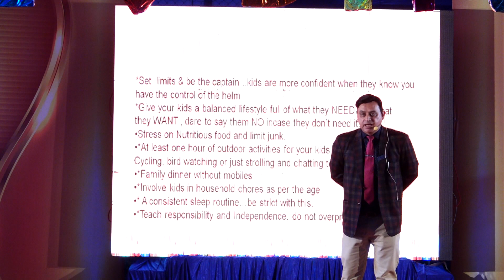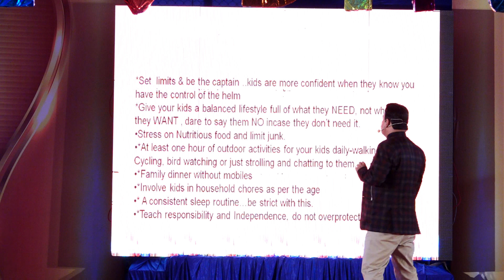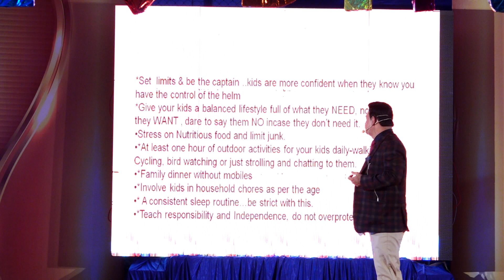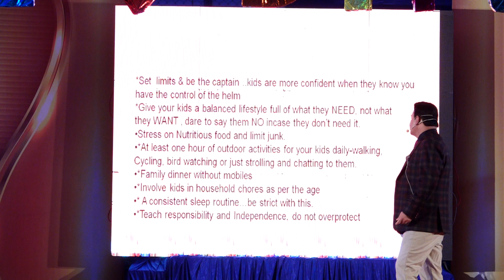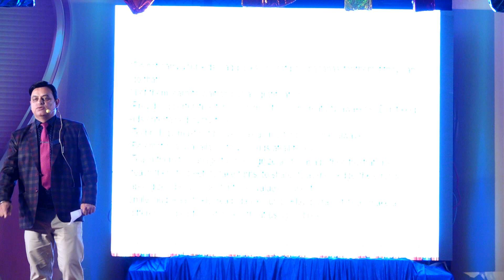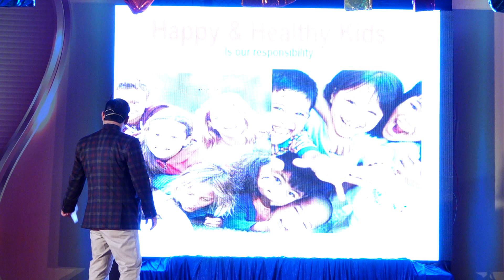Let us make our children competent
Parenting guide for young parents